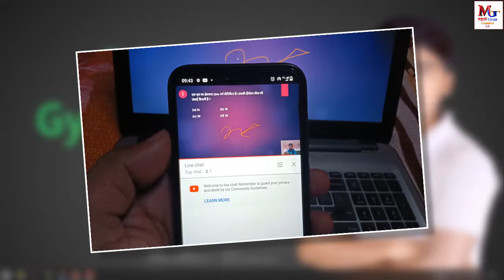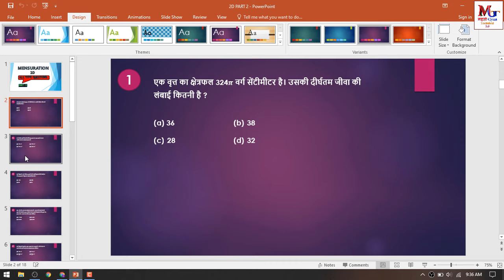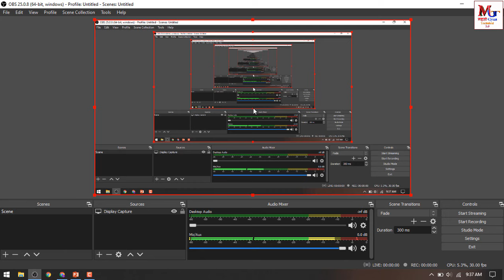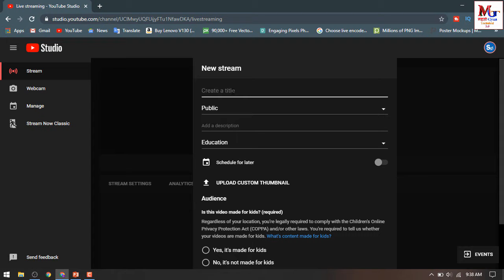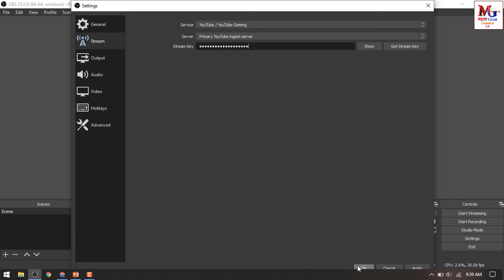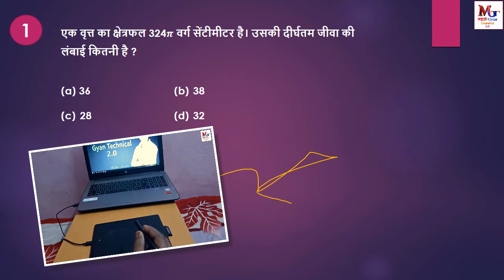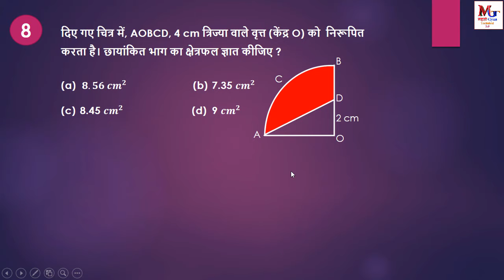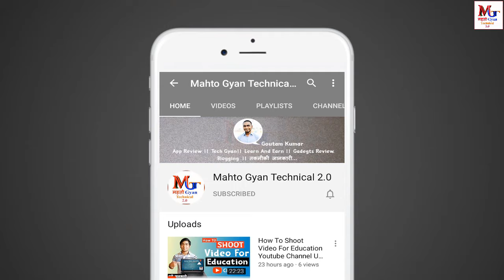How To teach Online Using Powerpoint । Online Kaise Padhaye । Live Padhana Sikhe.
How To teach Online Live Using Powerpoint । PPT se Youtube par Live Kaise Padhate Hain । in Hindi. Online Kaise Padhaye
hello dosto aaj is video me hum sikhenge ki powerpoint ka istemaal karke youtube par live kaise padhate hain